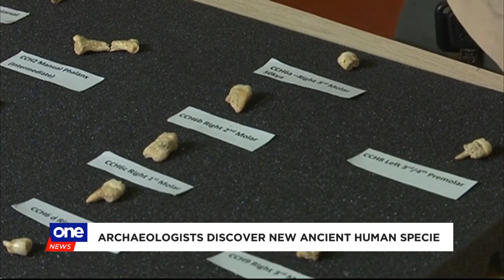Researchers debunk ancient human migration facts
The team of researchers who discovered the Homo luzonensis says they need extra funding and more volunteers as they plan to return to Callao Cave to find more proof about the newly discovered ancient species.